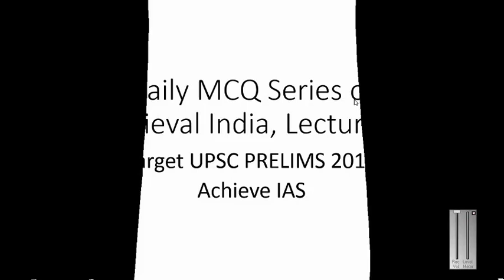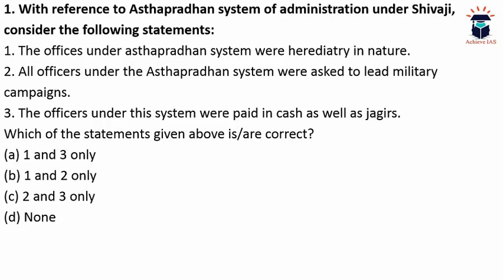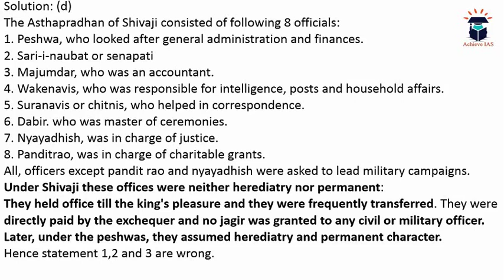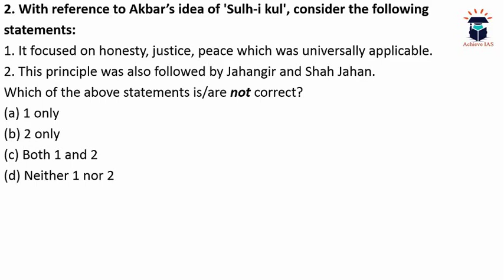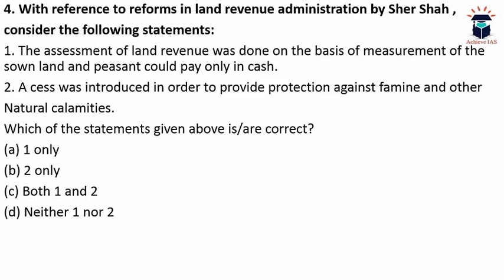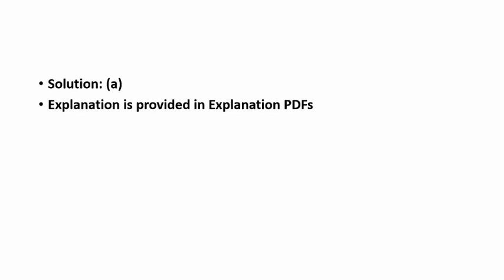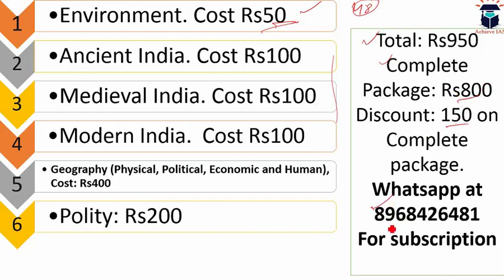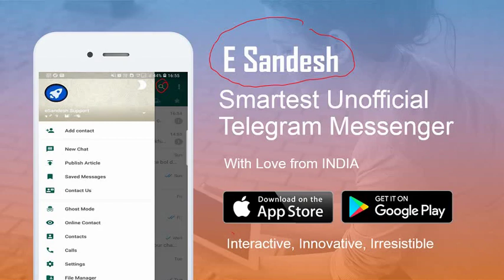Daily MCQ Series of Medieval India, Lecture 14, Target UPSC CSE Prelims cum Mains 2019, Achieve IAS